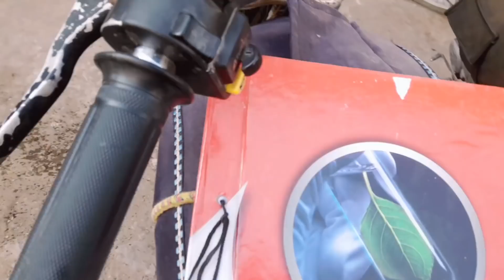KIRANCHI ME SARDII AAIGAI BASHAAA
Salam u alikum kia haal hain thk thaak basha video psnd aai to jo end bol hai wo sb krrke jao or bs shabaa kato